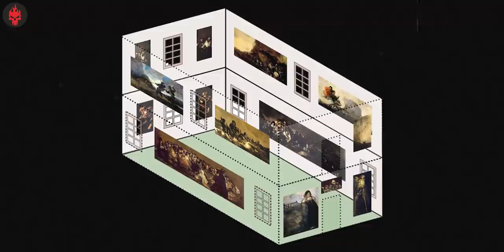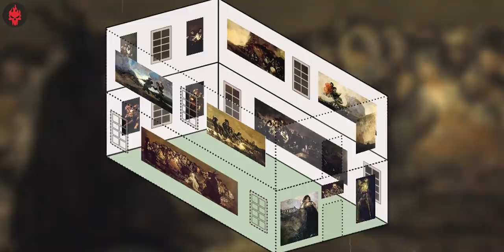The DARK Painting of GOYA - The Black Paintings | Haunting Tube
Script: Aditya

Video Synopsis:
The Black Paintings (Spanish: Pinturas negras) is the name given to a group of fourteen paintings by Francisco Goya from the later years of his life, likely between 1819 and 1823. They portray intense, haunting themes, reflective of both his fear of insanity and his bleak outlook on humanity. In 1819, at the age of 72, Goya moved into a two-story house outside Madrid that was called Quinta del Sordo (Deaf Man's Villa). Although the house had been named after the previous owner, who was deaf, Goya too was nearly deaf at the time as a result of a fever he had suffered when he was 46. The paintings originally were painted as murals on the walls of the house, later being "hacked off" the walls and attached to the canvas by owner Baron Frédéric Émile d'Erlanger.[1] They are now in the Museo del Prado in Madrid.

After the Napoleonic Wars and the internal turmoil of the changing Spanish government, Goya developed an embittered attitude toward mankind. He had a first-hand and acute awareness of panic, terror, fear, and hysteria. He had survived two near-fatal illnesses and grew increasingly anxious and impatient in fear of relapse. The combination of these factors is thought to have led to his production of the Black Paintings. Using oil paints and working directly on the walls of his dining and sitting rooms, Goya created works with dark, disturbing themes. The paintings were not commissioned and were not meant to leave his home. It is likely that the artist never intended the works for public exhibition: "These paintings are as close to being hermetically private as any that have ever been produced in the history of Western art."

Goya did not give titles to the paintings, or if he did, he never revealed them. Most names used for them are designations employed by art historians.[3] Initially, they were catalogued in 1828 by Goya’s friend, Antonio Brugada.[4] The series is made up of fourteen paintings: Atropos (The Fates), Two Old Men, Two Old Men Eating Soup, Fight with Cudgels, Witches' Sabbath, Men Reading, Judith and Holofernes, A Pilgrimage to San Isidro, Women Laughing, Procession of the Holy Office, The Dog, Saturn Devouring His Son, La Leocadia, and Fantastic Vision.

Thanks :)